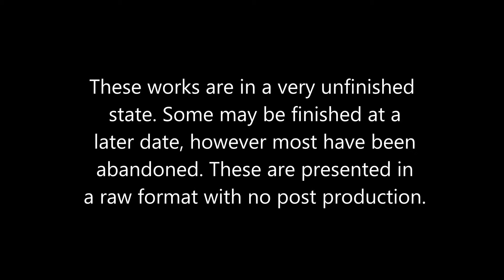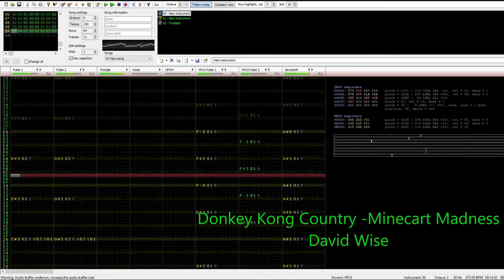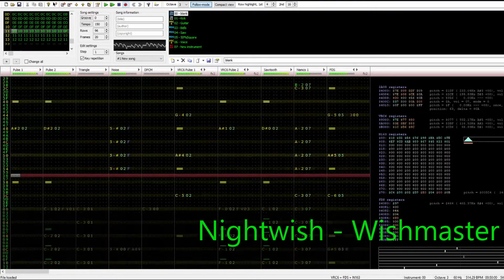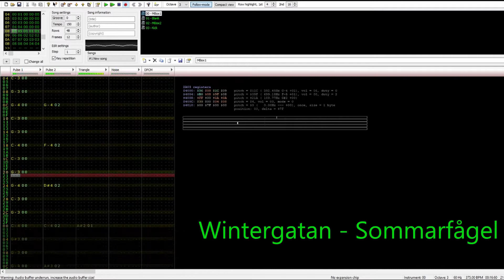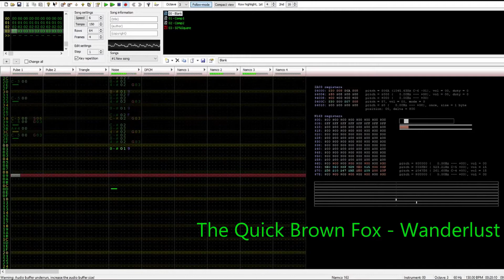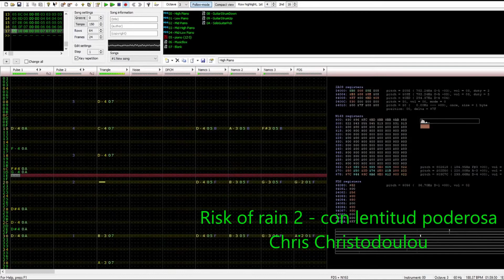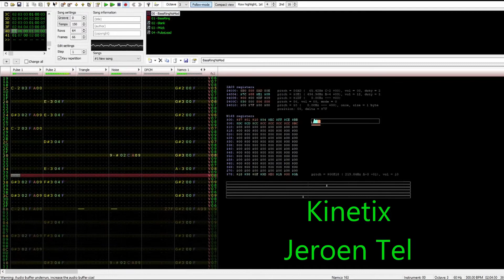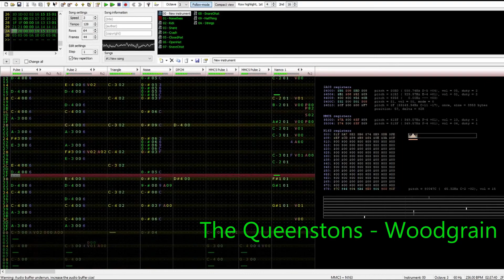Unfinished Famitracker Works Compilation - Volume 1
I've been having a hard time staying motivated to finish anything. So here's a haphazardly taped together compilation of the stuff I started but never finished over the years that I have been working with Famitracker.